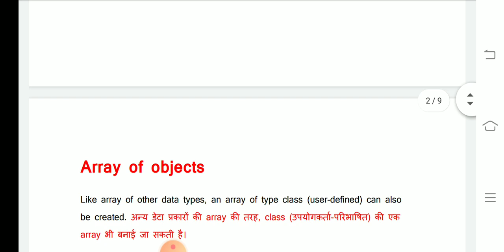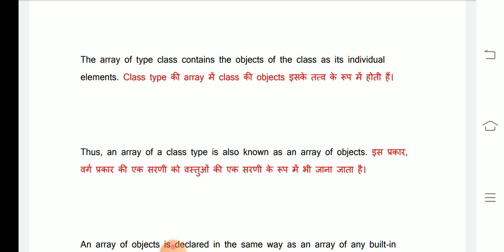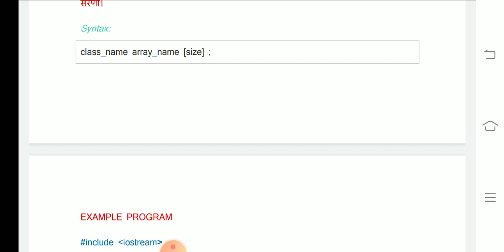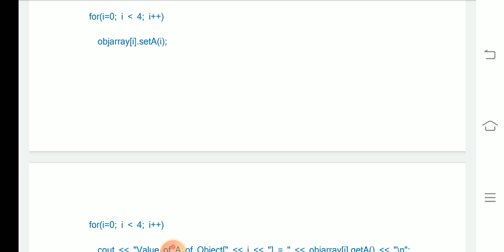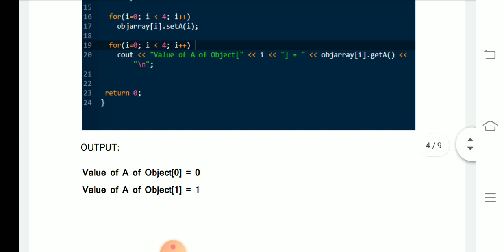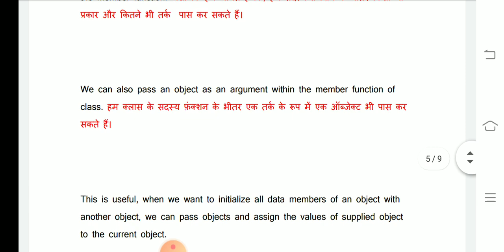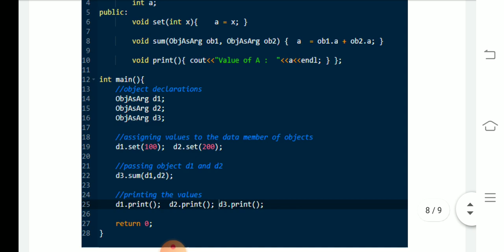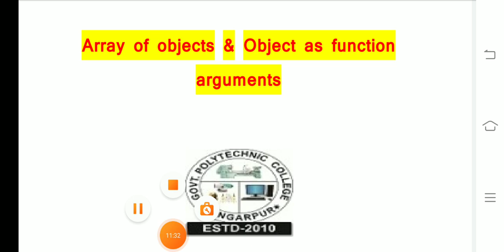C++ ARRAY OF OBJECTS AND OBJECT AS FUNCTION ARGUMENTS by RAVI KUMAR